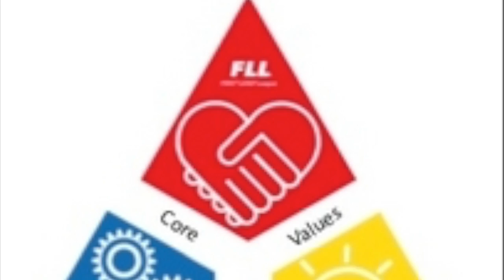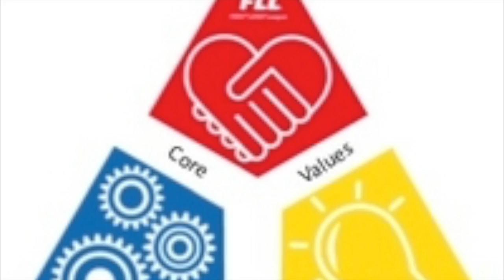Team 11868 FLL Robotics Camp for Animal Allies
TEECS FLL Robotics Team Overnight Camp for Animal Allies